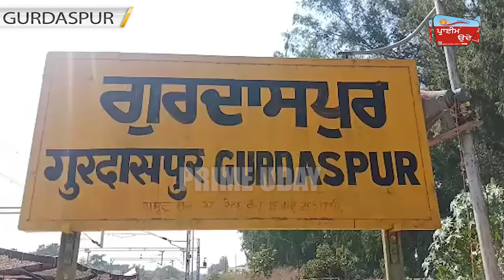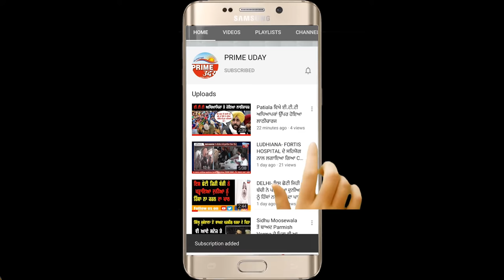ਕਿਸਾਨ ਜੱਥੇਬੰਦੀਆਂ ਨੇ ਅੰਮ੍ਰਿਤਸਰ, ਪਠਾਨਕੋਟ, 'ਤੇ ਗੁਰਦਾਸਪੁਰ ਰੇਲਵੇ ਟਰੈਕ ਕੀਤਾ ਜਾਮ !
ਸਰਕਾਰਾਂ ਸਿਆਸੀ ਝੰਡੇ ਛੱਡ ਕਿਸਾਨਾਂ ਦੇ ਝੰਡੇ ਤਲੇ ਪ੍ਰਦਰਸ਼ਨ ਕਰਨ - ਕਿਸਾਨ